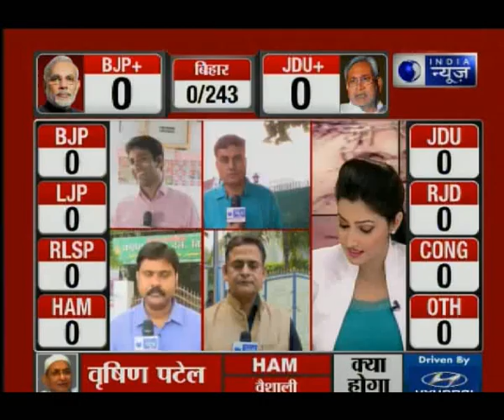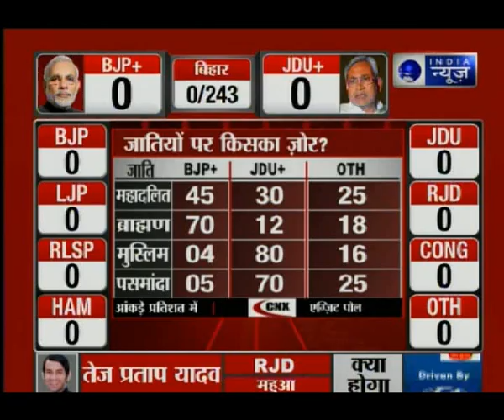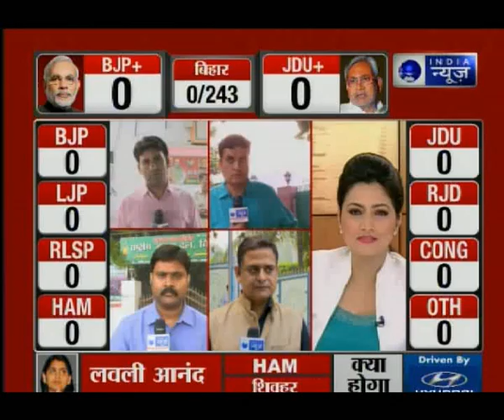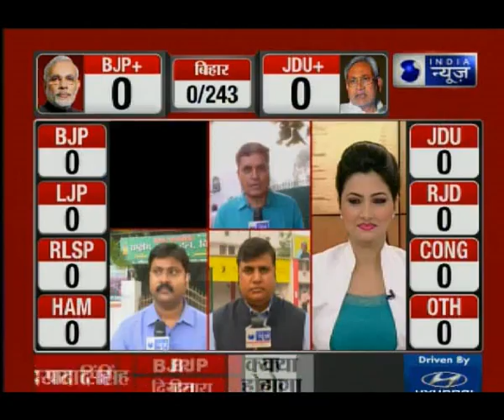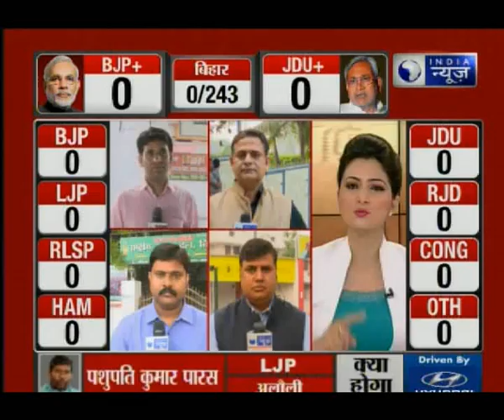Counting of votes for Bihar Assembly polls to begin at 8am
Counting of votes in the high-stakes close-to-call Bihar assembly elections will begin at 8am.

Most of the exit polls have predicted a close contest between the BJP-led NDA and the grand alliance of JD(U)-RJD- Congress with a slight edge to the Chief Minister Nitish Kumar-led grouping.